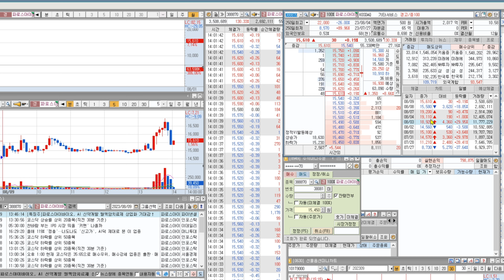파로스아이바이오, 호가창의 흐름을 이해하고 쉽게 수익내자